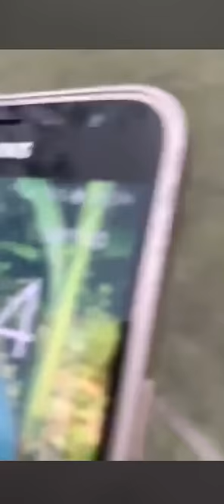JACEK GUMNY, OJCIEC KURWA ROBERTA GUMNEGO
Tatuś cię przez życie poprowadzi